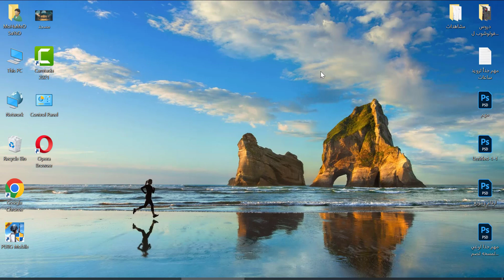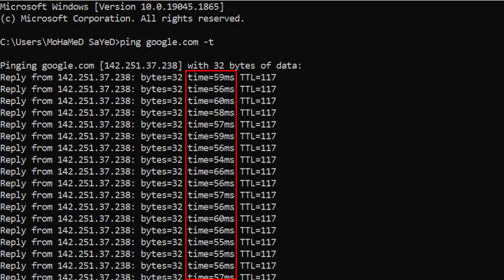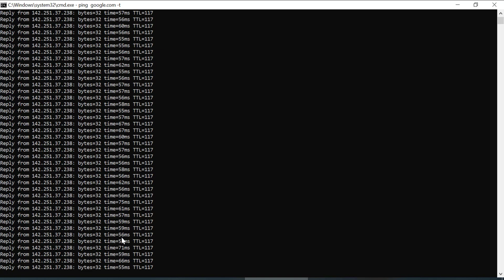قياس سرعة الانترنت بدون برامج او تطبيقات او مواقع ⏱️ لا تثق فى موقع speed test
قياس سرعة الانترنت بدون برامج ولا مواقع ⏱️ لا تثق فى موقع speed test
قياس_سرعة_الانترنت_للكمبيوتر,قياس سرعة الإنترنت,سرعة النت,موقع قياس سرعة النت,الانترنت,تطبيق لقياس سرعة الانترنت في المنزل,قياس سرعة النت بالجوال,كيف أقيس سرعة الانترنت في انترنت المنزل,سرعة,اختبار سرعة النت,معرفة سرعة الانترنت,السرعة الحقيقية للانترنت في مصر
💗 شكراً لمتابعتكم 💗